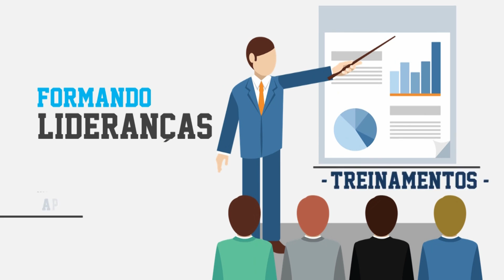Venha trabalhar na NDD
Emprego

VENHA FAZER PARTE DA NDD!

A NDDigital tem vaga disponível!